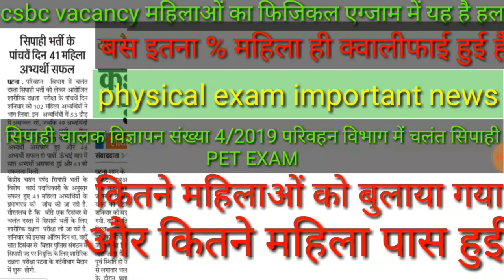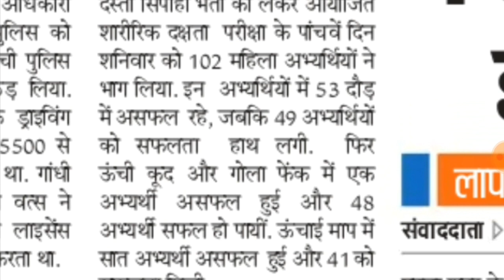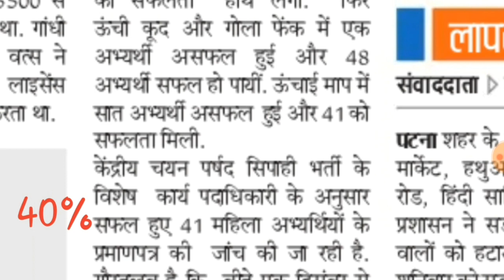Bihar Police physical exam 1-5 December News,महिलाओं का फिजिकल एग्जाम में यह हाल,इतना % महिला pass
Bihar_Police physical exam,सिपाही चालक विज्ञापन संख्या 4/2019 परिवहन विभाग में चलंत सिपाही physical exam important news,csbc vacancy के फिजिकल एग्जाम में महिलाओं का फिजिकल एग्जाम में यह है हल,बस इतना % महिला ही क्वालीफाई हुई है कितने महिलाओं को बुलाया गयाऔर कितने महिला पास हुई 1 se 5 December important news